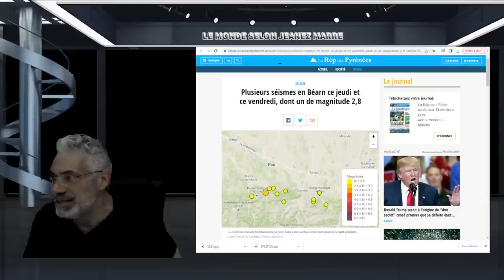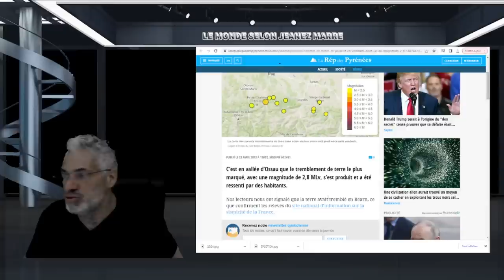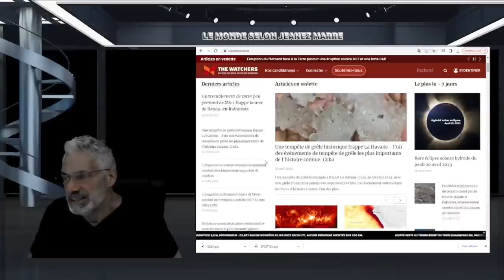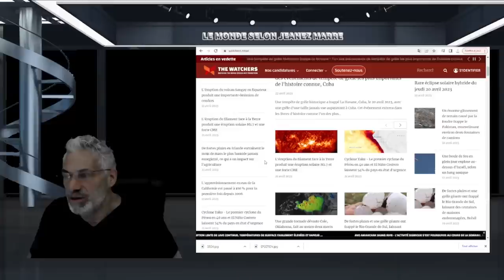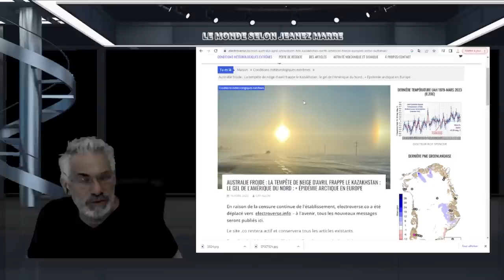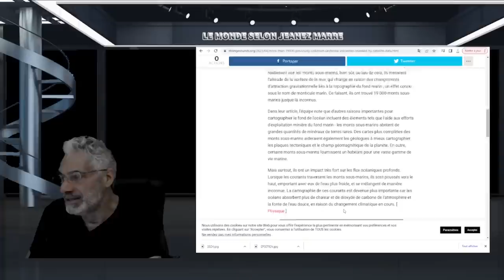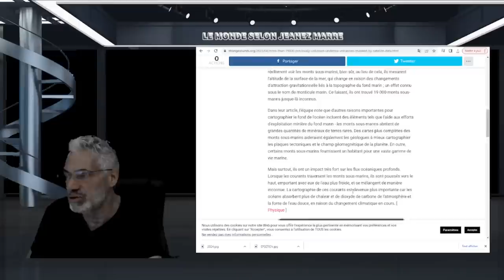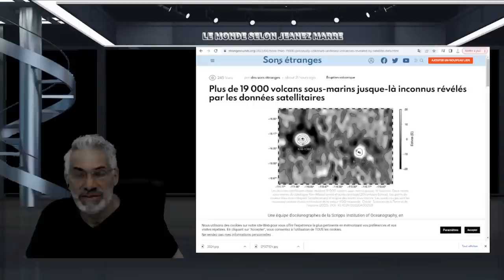VOYEZ CE QUI SE PASSE EN CE MOMENT PARTOUT DANS LE MONDE; LE PIRE EST À VENIR ! PRÉPAREZ-VOUS.